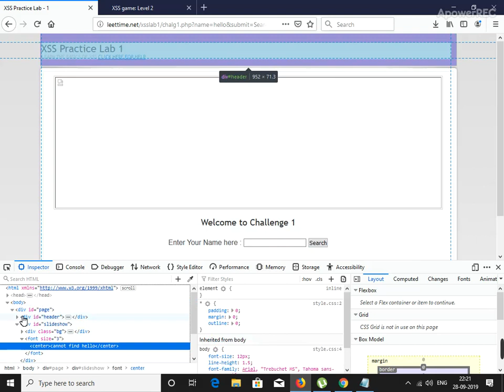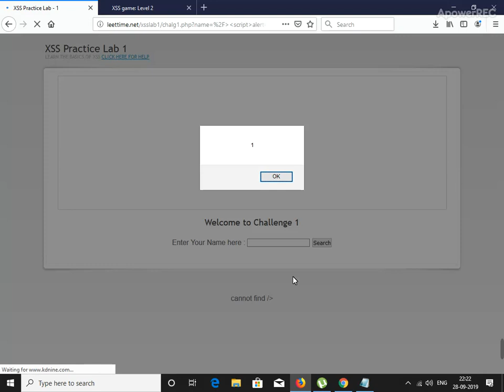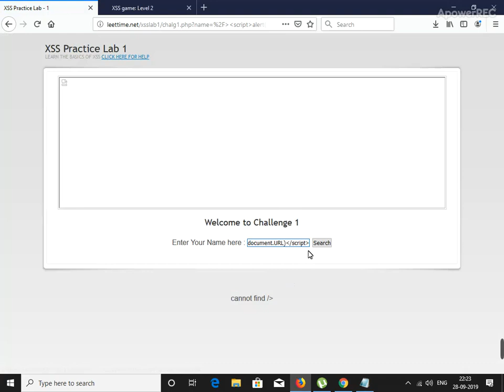XSS Practice Lab1 Challenge 1 | ethical hacking for beginners | 2022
XSS (cross-site scripting) PRACTICE leettime.net solution 1 ethical hacking for beginners